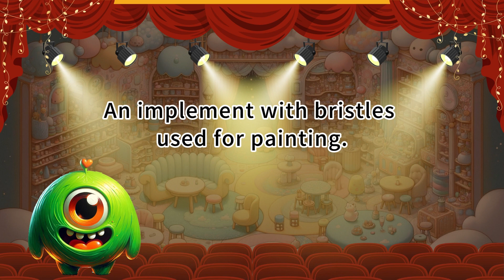｜笑笑猜謎學英文｜通用篇3｜親子學習｜英文猜謎｜趣味英文｜英文練習｜笑笑星球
「笑笑星球」頻道再次為家庭帶來趣味橫生的英語學習機會——「笑笑猜謎學英文：通用篇3」。這個系列是專門為孩子們和家庭設計的，旨在通過引人入勝的英文猜謎活動，讓孩子們以輕鬆愉快的方式學習和探索英語。在「通用篇3」中，孩子們將面對一系列全新的、涵蓋廣泛主題的英文謎語，進一步提升他們的詞彙知識和語言理解能力。

這些猜謎活動不僅富有挑戰性，也非常有趣，能夠激發孩子們的思考和創造力，同時幫助他們學習日常生活中的英文詞彙。通過解答這些謎語，孩子們可以在遊戲和互動中提高他們的英語能力，同時加強對周圍世界的認識和理解。

「笑笑星球」致力於創造有趣且有教育意義的學習環境。「笑笑猜謎學英文：通用篇3」不僅讓孩子們在解謎的樂趣中學習英語，也鼓勵家庭成員共同參與，增進親子間的互動與聯繫。一起加入我們的猜謎之旅，開啟孩子們充滿歡笑的語言學習之路。